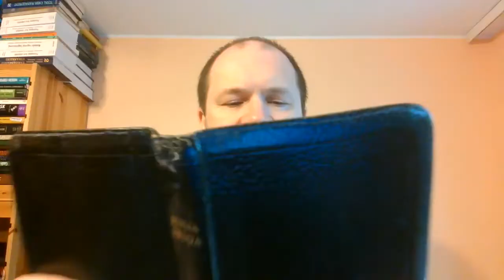Raz zbawiony na zawsze zbawiony zbawienie jest nieutracalne Bóg zachowa swoich część 63 z 67